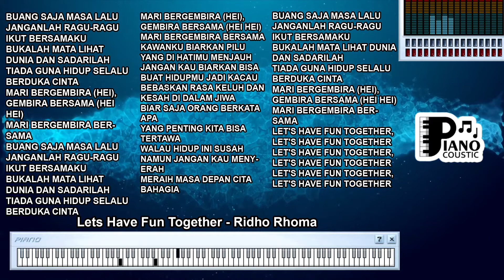LETS HAVE FUN TOGETHER RIDHO RHOMA DANGDUT KOPLO KARAOKE LIRIK ORGAN TUNGGAL KEYBOARD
. Judul: Menghidupkan Semangat Kesenangan Bersama dalam Lagu "Let's Have Fun Together" yang Dinyanyikan oleh Ridho Rhoma dalam Versi Dangdut Koplo Karaoke dengan Lirik dan Organ Tunggal Keyboard

Pendahuluan

Lagu-lagu yang menyemangati kita untuk bersenang-senang dan menikmati hidup bersama sering membawa semangat positif dan keceriaan. Salah satu lagu yang mengajak kita untuk merayakan kebahagiaan bersama adalah "Let's Have Fun Together" yang dinyanyikan oleh Ridho Rhoma. Dalam versi dangdut koplo karaoke dengan lirik dan organ tunggal keyboard, lagu ini mengajak pendengar untuk merasakan semangat kebahagiaan dan kesenangan bersama.

Latar Belakang Lagu dan Semangat Bersama-sama

"Let's Have Fun Together" adalah lagu yang membangkitkan semangat bersenang-senang dan merayakan kehidupan bersama.

Mengajak Bersenang-senang dan Menikmati Hidup

Lirik lagu ini mengajak pendengar untuk melupakan masalah sejenak dan merayakan kehidupan dengan gembira.

Semangat Positif dan Keceriaan

Lagu ini membawa semangat positif dan keceriaan yang dapat mempengaruhi perasaan pendengar.

Koneksi Antarmanusia melalui Kesenangan

Lagu ini mengingatkan kita akan pentingnya menghabiskan waktu bersama orang-orang yang kita cintai dan merasakan kebahagiaan bersama.

Versi Dangdut Koplo Karaoke dengan Lirik dan Organ Tunggal Keyboard untuk Menambah Keterlibatan

Versi karaoke dengan lirik dan organ tunggal keyboard memberikan kesempatan bagi pendengar untuk lebih terlibat dalam lagu.

Mengembalikan Semangat Positif dan Kegembiraan

Lagu ini dapat membantu mengembalikan semangat positif dan kegembiraan dalam kehidupan sehari-hari.

Menciptakan Atmosfer Kegembiraan

Lagu ini menciptakan atmosfer kegembiraan yang cocok untuk acara-acara yang penuh dengan keceriaan.

Lagu "Let's Have Fun Together" yang dinyanyikan oleh Ridho Rhoma dalam versi dangdut koplo karaoke dengan lirik dan organ tunggal keyboard adalah undangan untuk merayakan kehidupan bersama-sama. Dengan lirik yang mengajak kita untuk bersenang-senang dan menikmati momen bersama orang-orang terdekat, lagu ini mengingatkan kita akan pentingnya merayakan kebahagiaan dan mengatasi masalah dengan semangat positif. Versi karaoke dengan lirik dan organ tunggal keyboard membuat kita lebih terlibat dalam lagu dan menghidupkan semangat kegembiraan. Melalui lagu ini, kita diingatkan untuk merayakan kehidupan dan koneksi positif antarmanusia yang dapat dihasilkan melalui kesenangan bersama.

Buang saja masa lalu janganlah ragu-ragu ikut bersamaku
Bukalah mata lihat dunia dan sadarilah
Tiada guna hidup selalu berduka cinta

Mari bergembira (hei), gembira bersama (hei hei)
Mari bergembira bersama

Mari bergembira bersama

Kawanku biarkan pilu yang di hatimu menjauh
Jangan kau biarkan bisa buat hidupmu jadi kacau
Bebaskan rasa keluh dan kesah di dalam jiwa

Biar saja orang berkata apa
Yang penting kita bisa tertawa

Walau hidup ini susah namun jangan kau menyerah
Meraih masa depan cita bahagia

Mari bergembira bersama